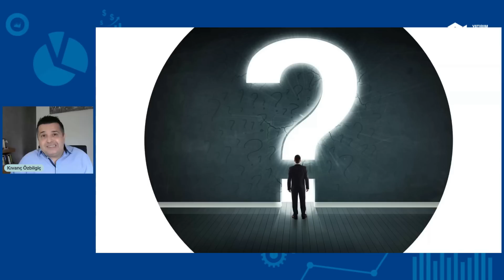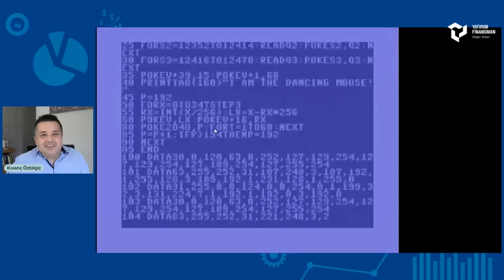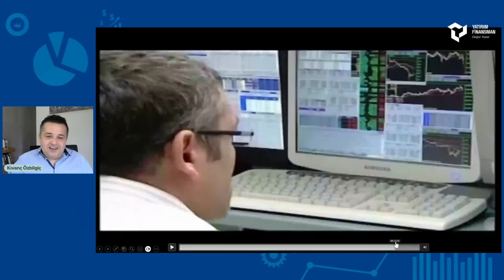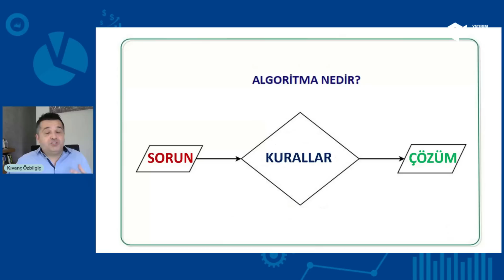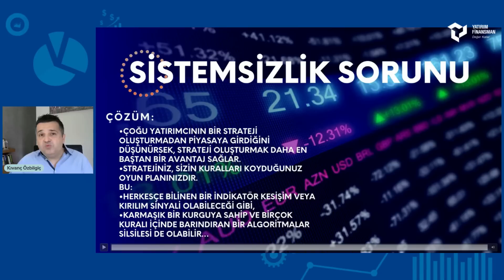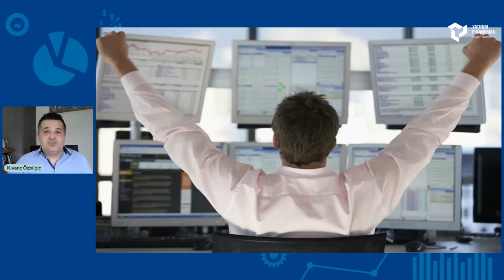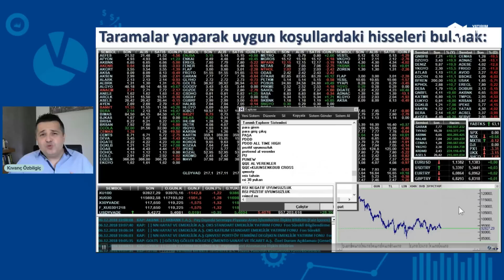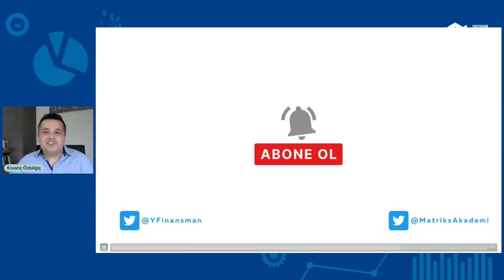Kıvanç Özbilgiç ile A’dan Z’ye Algoritmik İşlemler #2 I Neden Algoritma Kullanmalıyız?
Algoritmik işlemler dünyasına ait tüm detayları içeren "Kıvanç Özbilgiç ile A'dan Z'ye Algoritmik İşlemler" serimiz ile sizlerleyiz.

Yatırım Finansman'da online hesap açılışı için tıklayın!